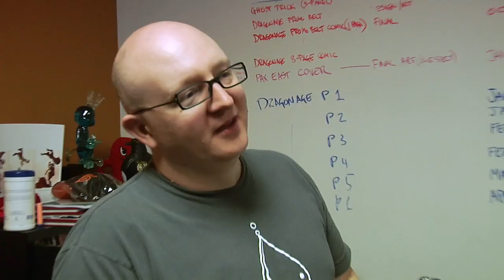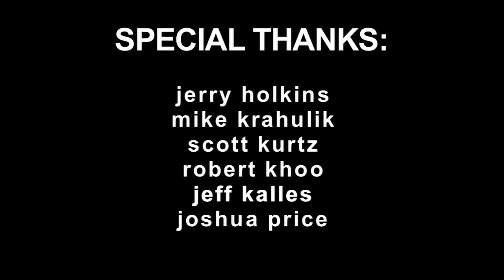Penny Arcade - The 4th Panel - Trenches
Mike Krahulik and Jerry Holkins team up with Scott to create a new comic strip called The Trenches in this episode of The 4th Panel.